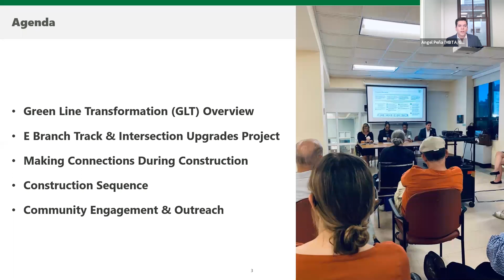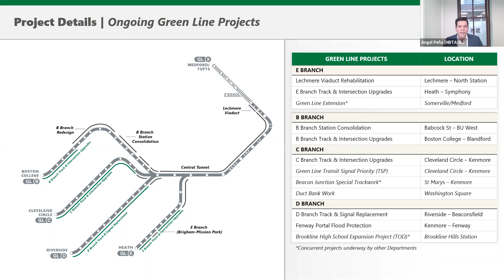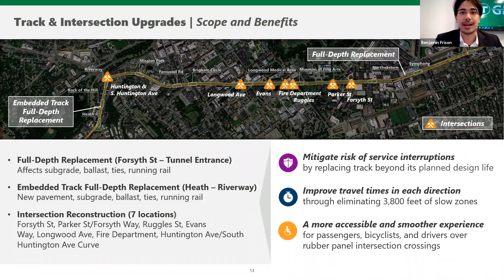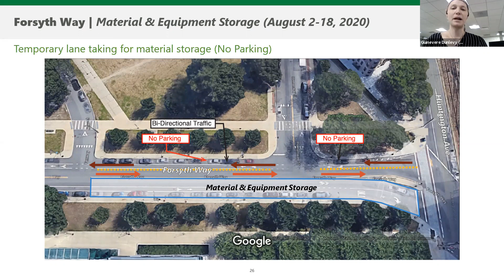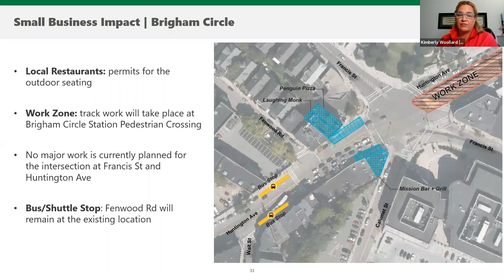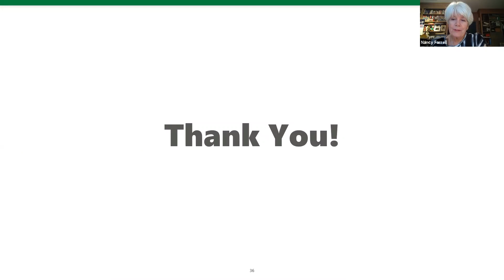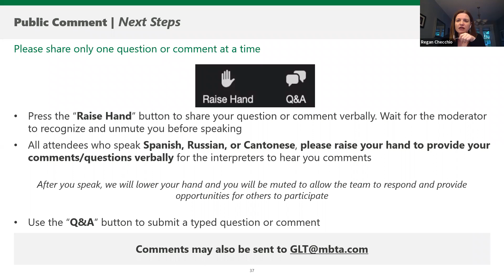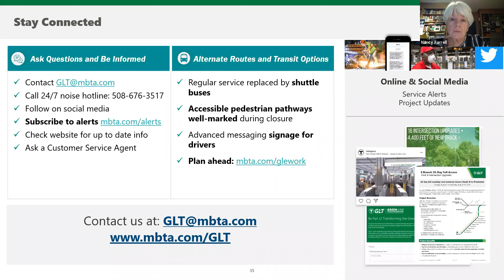Green Line E Branch Diversion Virtual Public Meeting - July 23, 2020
A recording of the MBTA's virtual public meeting for the Green Line E Branch 28-day full closure. The meeting was held on July 23, 2020 in advance of the work beginning on August 2, 2020.